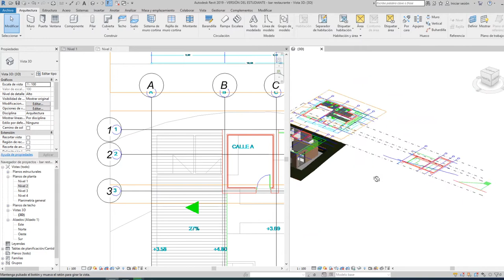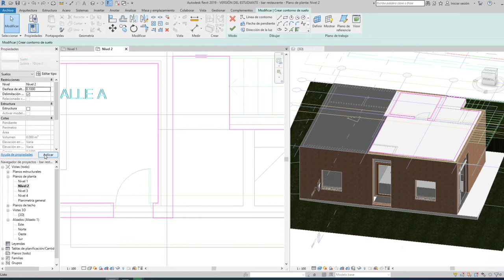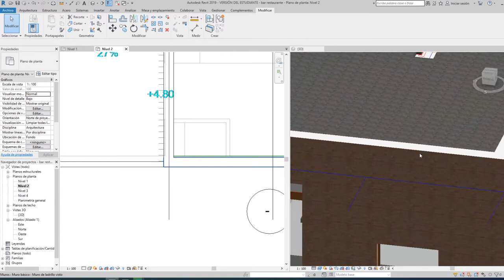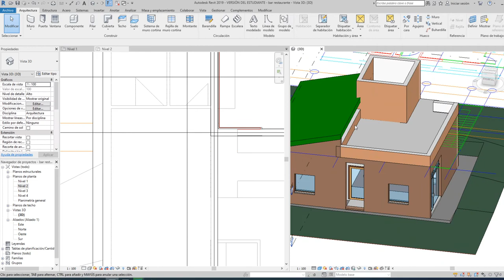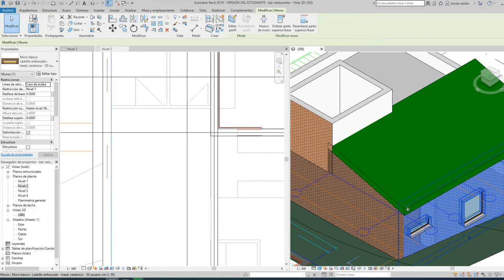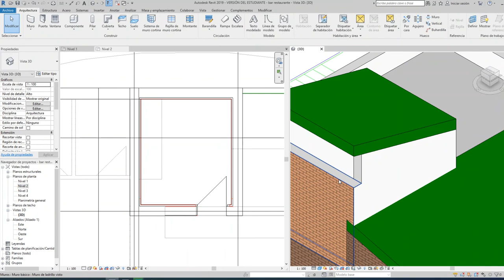Lección 8 REVIT MEP crear segunda planta y cubierta